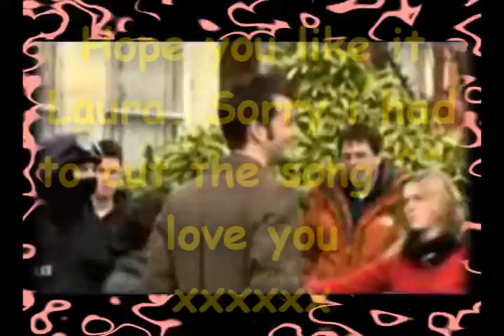*Doctor Who* An awful lot of running ]by[ Chameleon Circuit ~ Happy (late) B-day Laura!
hey everyone this video is for my buddy Laura. Who's birthday was on Monday! But i err forgot and when i remembered i didn't have time to make this video and put it up on time. Sorry Laura!!! ^^
So that's why this video is so short and i'm sorry for that too but, in any case i hope you like it anyway! Bye xxxx

Video info~
Pictures~ from google and photobucket
Song~ An awful lot of running by Chameleon Circuit (a new trock (time-lord rock) band featuring Nerimon and Charlieissocoollike.)